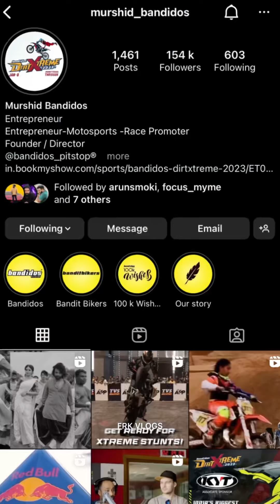Join Us for Dirt Xtreme Powered By Bandidos & Arun Smoki